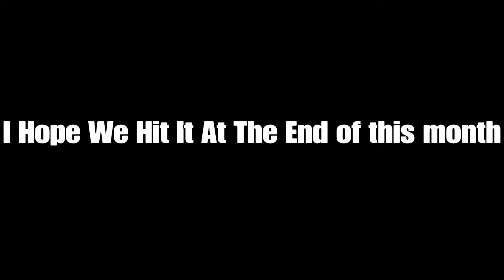So Long 🍀 (Fortnite Montage)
So Long 🍀 (ft. Season 6)
Fortnite Montage - "So Long" (Killval)

Editor🎮
Me

All clips are mine

song is copyrighted

How i got my girl edited by intro voice👧